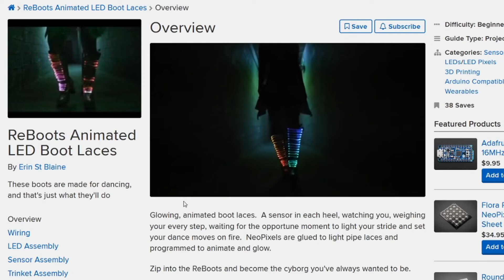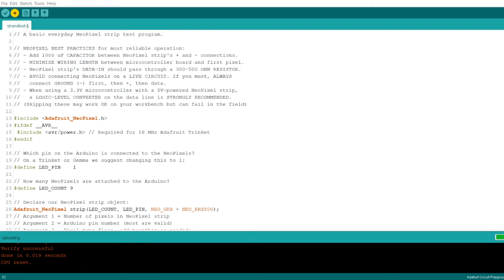I'm Making LED Light Up Boots | Part 1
Last year, I started this project to make Light up LED Boots based on an Adafruit Tutorial from Erin St Blaine.
It's been a fun challenge so far, and I hope to get back to it soon and finish off this project.
I learned how to solder,  Arduino coding, about LED lights and wearable electronics.